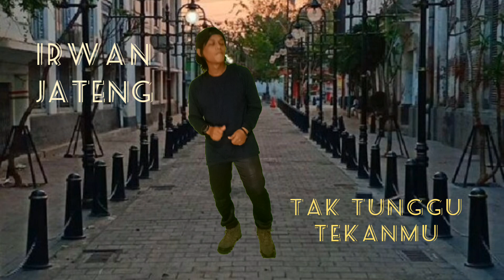Irwan Jateng-Tak Tunggu Tekanmu(Official Music Video)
Tak Tunggu Tekanmu
Vocal-Irwan Jateng
Penulis Lagu-Irwan Jateng & Angly Kansil
Arr Musik-Angly Kansil
Mixing Mastering-Angly Kansil

Executive Produser-Angly Kansil
Studio Track-Angly Entertainment
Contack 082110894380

Thanks To

Semua Sahabat Sahabat Yg Mendukung

Irwan Jateng
Angly Entertainment